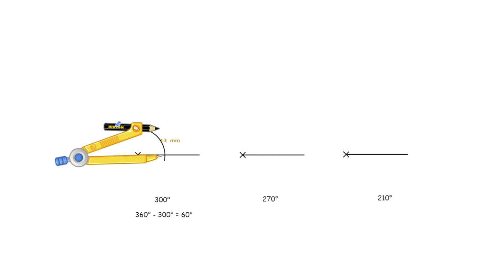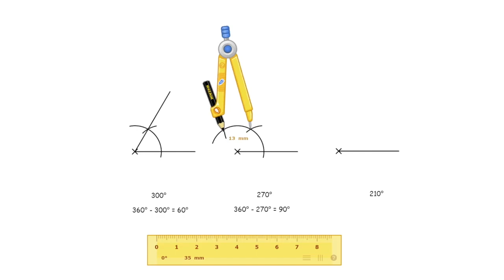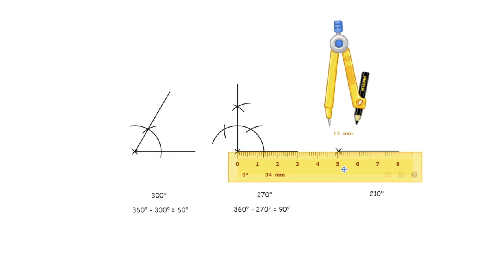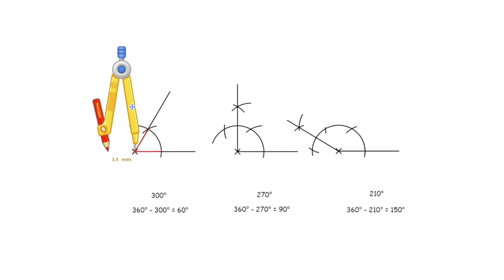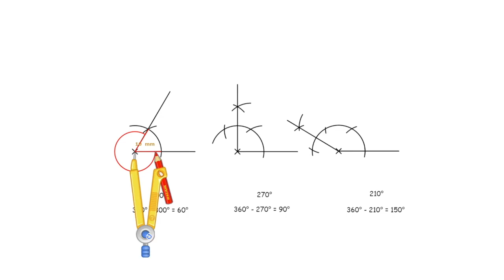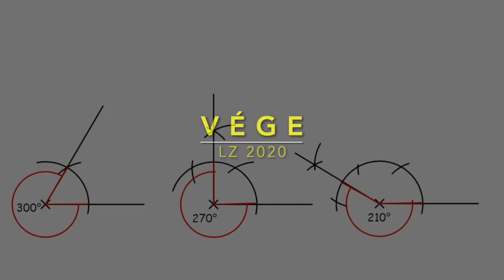Szögek szerkesztése 4. (300, 270, 210)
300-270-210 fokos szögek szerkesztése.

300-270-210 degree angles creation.